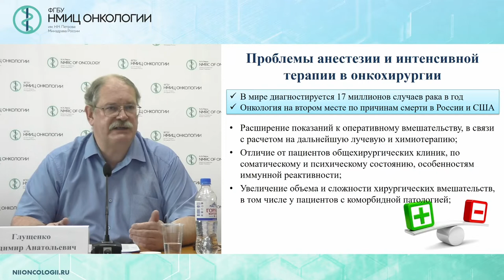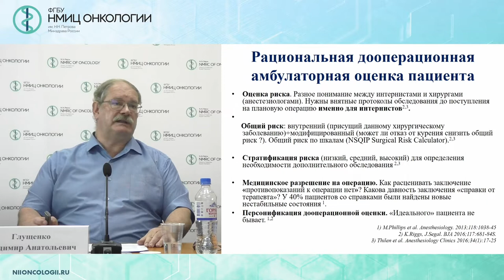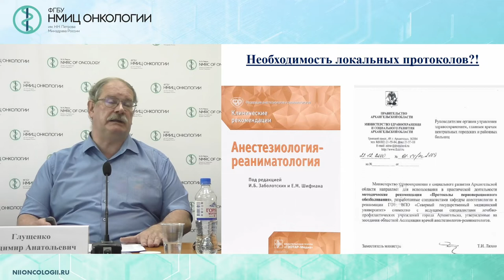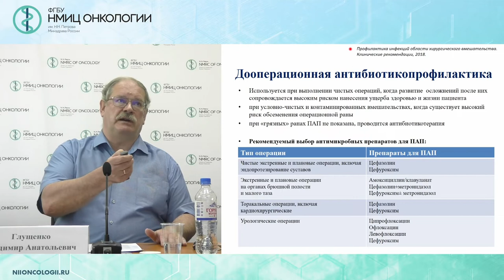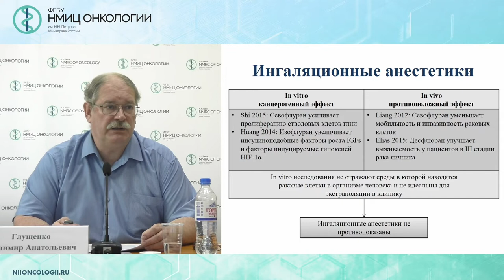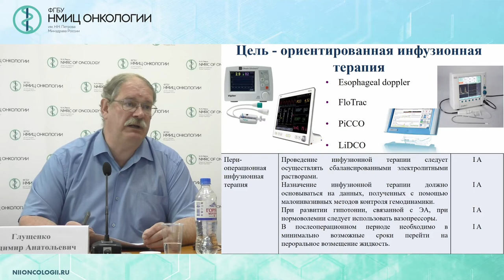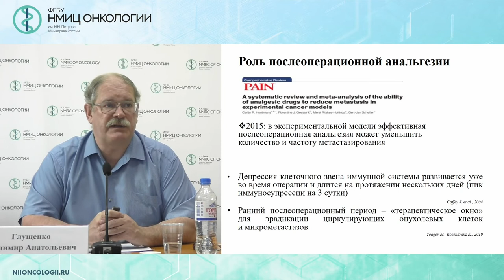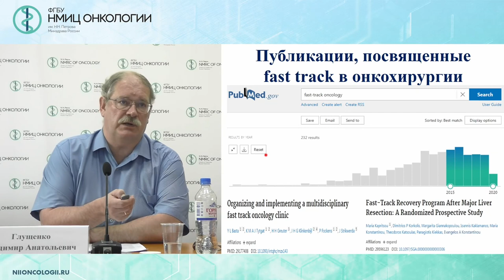Особенности анестезии в онкологии (Глущенко В.А.)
Глущенко Владимир Анатольевич - заведующий научным отделением анестезиологии, реанимации и алгологии - ведущий научный сотрудник, заместитель главного врача по анестезиологии и реаниматологии административно-управленческой части ФГБУ «НМИЦ онкологии им. Н.Н. Петрова» Минздрава России,  профессор кафедры анестезиологии и реаниматологии ФГБОУ ВО ПСПБГМУ им. И.П. Павлова Минздрава России,  д. м. н., профессор, Санкт-Петербург

Золото "Белых ночй 2020"